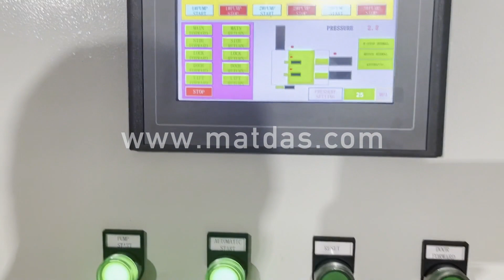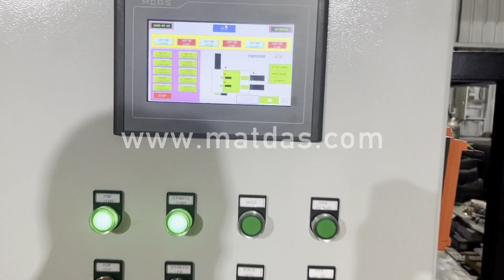press metal baling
Details of press metal baling, Scrap Metal Baling Press, hydraulic metal baling press,

MATDAS is a professional press metal baling manufacturer and supplier in China for more than 20 years, and we can offer press metal baling for sale with a cheap wholsale factory price for our customers without any agent or dealers if you wanner buy our press metal baling.